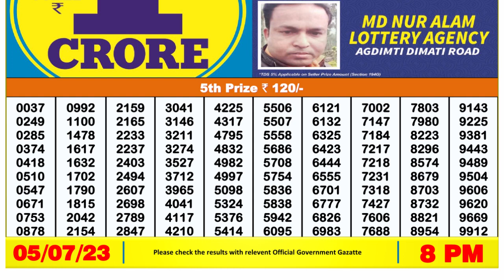Nagaland Lottery Sambad Live 8pm 05.07.23